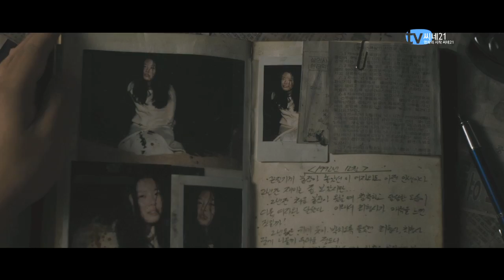[CD Player 123회] 박시후＂이중인격 연기 해보고 싶었다＂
15년 공소시효가 끝난 후 살인 참회 자서전으로 스타가 된 연쇄살인범과 그를 법으로 잡을 수 없는 형사의 끝나지 않은 대결을 그린 영화 [내가 살인범이다]는 오는 11월 개봉 예정이다.

기획: 이경주 / 영상취재: 박사랑(씨네21)